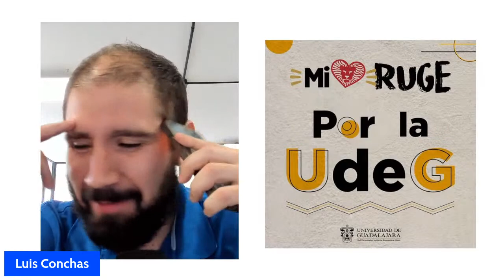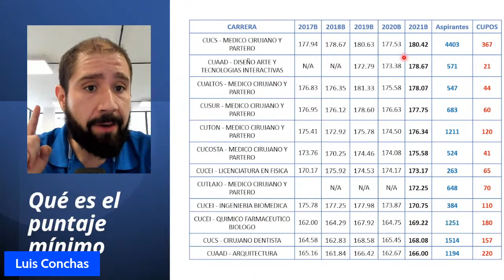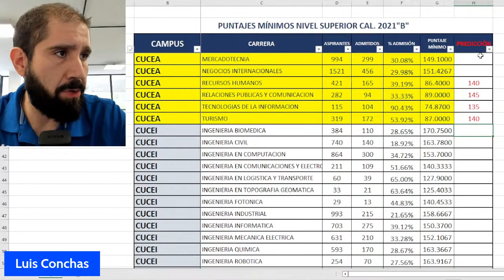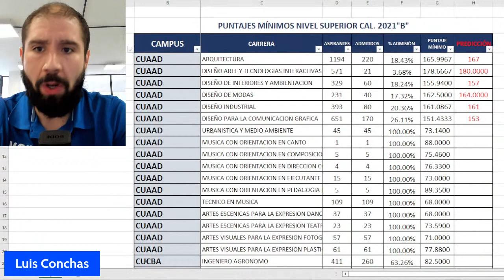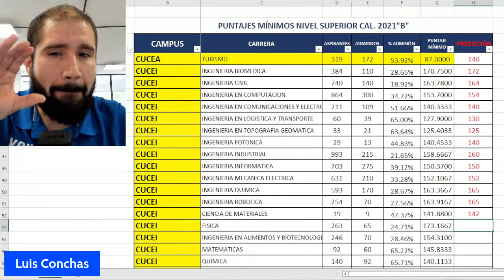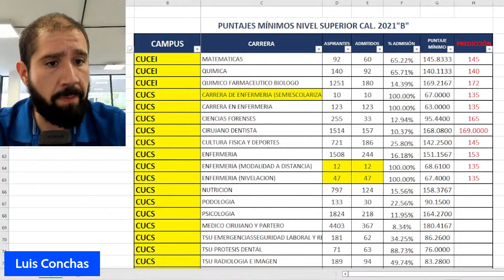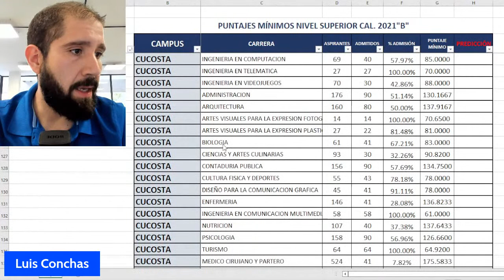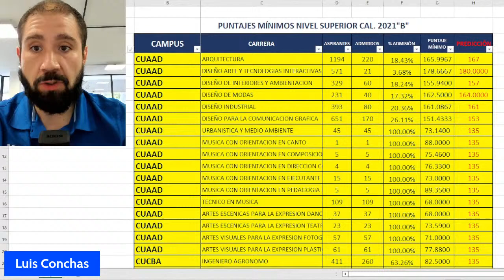Predicciones Puntajes UDG 2022B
En este live te compartiré las estadísticas de los puntajes mínimos de la Universidad de Guadalajara y la proyección que pienso pedirán algunas carreras para el dictamen 2022B